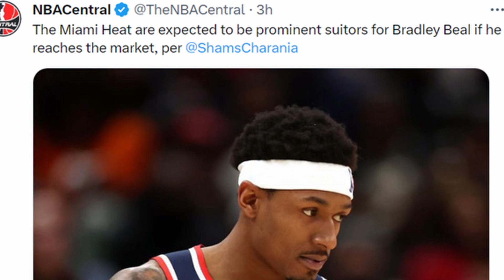MIAMI HEAT NEWS!! THE MIAMI HEAT WANT BRADLEY BEAL!!